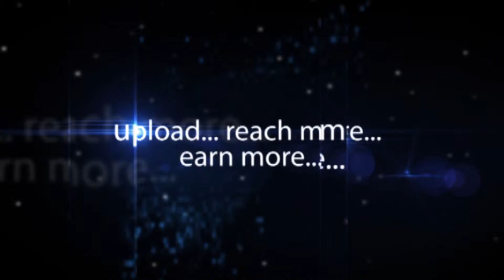Khursheed Hussain Witness World Record Achieved In 43.85 sec - Hybiz.tv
MD Aijaz Hussain General Secretary of the Hyderabad Dist. Chemists & Druggies Association  Khursheed Hussain Witness World Record Achieved In 43.85 sec - Hybiz.tv